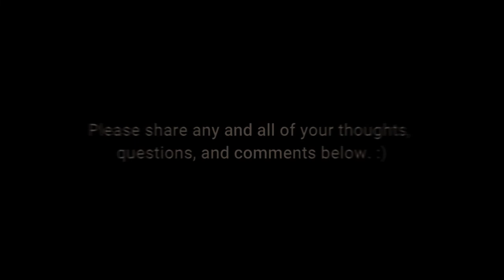Incredible Ways To Expand Yourself and Your Business | Interview Series with P.J.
This conversation explores the growing connection between your business life and your spiritual side. From beginning to end—non-stop—P.J. delivers delicious content, starting with 3 simple steps guaranteed to strengthen your relationship with anyone, including yourself! He uses a lesser known universal law to help you make decisions easier and goes deep when he reveals the value and importance of letting go and gratitude. This interview is packed with real wisdom and beneficial insight!

Shivany Gonell, Interview Host, is a Spiritually Conscious, International Business Mentor and Coach.  She is also a Master Energy Healer, Psychotherapist, Inspirational Speaker, Akashic Record Reader, and the Co-Author of “The Book of Inspiration for Women by Women.”  Shivany has been a very successful entrepreneur, virtually, her whole life, and shows her clients how to do the same with their businesses.

Timestamps:
0:00 - Intro
1:19 - About P.J.
3:33 - My Mother’s Amazing Parenting, and the Reason I’m Where I Am Today.
6:44 - The Power of Listening
9:12 - Soul Calling vs. Ego Mind
12:21 - What Does It Mean to Be in the Presence?
15:39 - Move Forward by Letting Go
21:05 - How to Work with P.J.
25:32 - Why is Gratitude Important
28:29 - Here's Why Having Someone to Talk to is So Important
29:55 - Coaching as a Partnership

P.J. is an International Speaker and Success Strategist—who focuses on results!  He is considered one of the world’s leading authorities on overcoming obstacles and has been featured in, and/or worked with people, in more than 35 countries.

Despite his disability, which was expected to take his life by 7, he chose to live, and live well!  P.J. truly lives an extraordinary life:  sailing, outdoor skydiving, indoor skydiving, trapezing, ziplining, hiking, mountain climbing, snow skiing, water skiing, aqua jetpacking, and the list goes on!

He's a former wheelchair athlete, international traveler, founder of two non-profit organizations and four disabled sports programs, a published author, watercolorist and acrylics painter, 10th degree black belt, martial arts and women’s self-defense instructor, and a meditation teacher.

Additionally, P.J. has been:
•  Inducted into the National Hall of Fame for People with Disabilities,
•  Awarded the distinguished “Gold Dragon Medal” from the Bujinkan International Dojo,
•  Recognized with the extremely rare “Communication and Leadership Award” from Toastmasters International, and was . . .
•  Nominated to carry the Olympic Torch through Tucson in 2002.